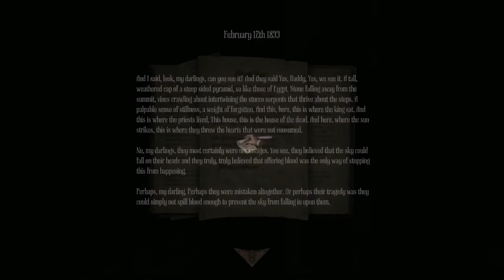Amnesia: A Machine for pigs – Lets Play – Part 8: This Leaking World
Welcome to part 8 of TheSuffolkRam’s Amnesia: A Machine for Pigs let’s play.

I’ve descended down into the sewers beneath the factory, Where I have to find and open two sluice gates so I can gain access to the bilge pump